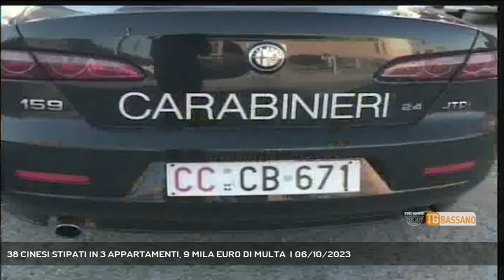38 CINESI STIPATI IN 3 APPARTAMENTI, 9 MILA EURO DI MULTA | 06/10/2023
TG Bassano del Grappa 06/10/2023 - ROSA' - 38 cittadini cinesi stipati in tre appartamenti: arrivano i carabinieri e appioppano 9 mila euro di multa || 38 stranieri ospitati in tre appartamenti in condizioni igieniche e sanitarie deplorevoli, con le stanze prive di mobili e materassi buttati sul nudo pavimento. Per non parlare dell’assenza, almeno in un caso, della corrente elettrica. È questo il risultato di un blitz messo a segno dai carabinieri della stazione di Rosà in collaborazione con la polizia locale in tre diversi alloggi situati nel territorio comunale. Nel primo appartamento, di circa 100 metri quadrati, sono stati identificati 15 extracomunitari di cui 7 sprovvisti della dichiarazione di ospitalità. Chiunque conceda, a qualsiasi titolo, ospitalità a stranieri è tenuto infatti a darne comunicazione scritta entro due giorni al sindaco. Nel secondo c’erano 8 extracomunitari, di cui 7 non privi della medesima dichiarazione e nel terzo altri 15 cittadini stranieri, di cui 14 non segnalati alle autorità. Tutti e tre gli alloggi erano condotti in locazione da cittadini cinesi, cui sono state appioppate 28 sanzioni per un totale di quasi 9 mila euro. I 38 cinesi controllati sono tutti in possesso di regolare permesso di soggiorno e lavorano nei vari ristoranti della zona. (Servizio di Ferdinando Garavello) - Segui Rete Veneta anche sul digitale terrestre! Visita il sito